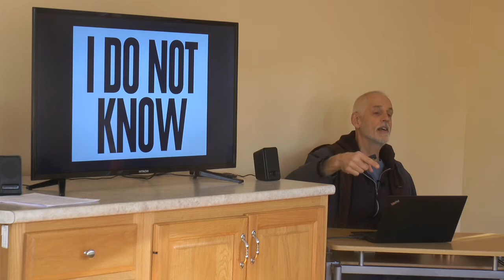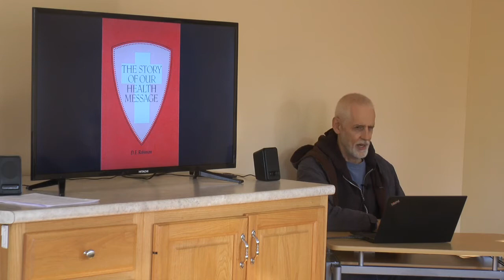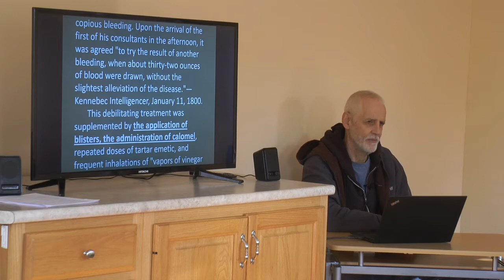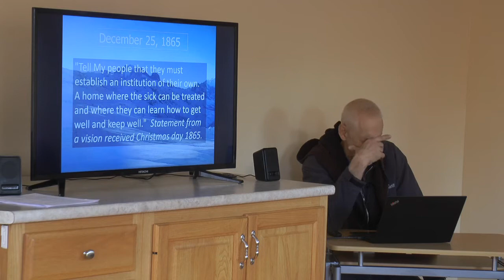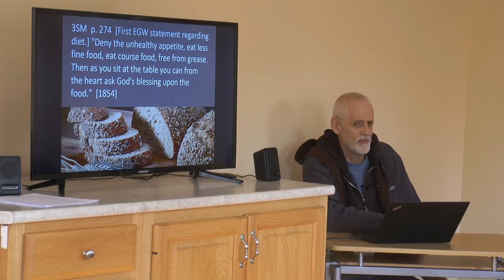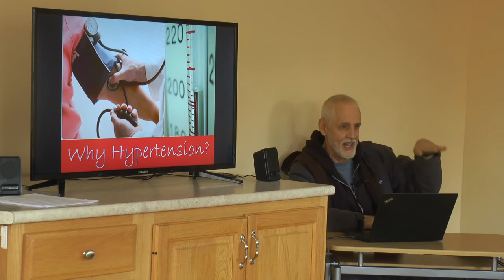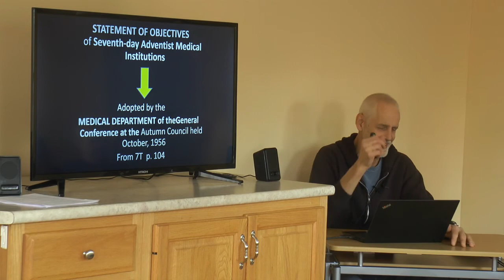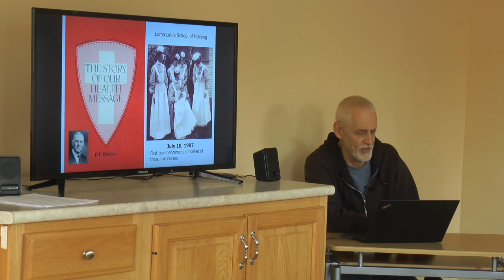Upon This Rock #11 Class 14: Introduction To The Health Message Part 3